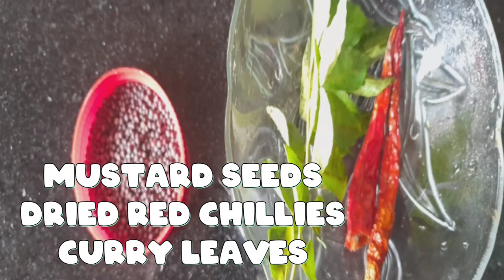Jackfruit Recipe | Chakka Puzhuk | നാടൻ ചക്ക പുഴുക്ക്